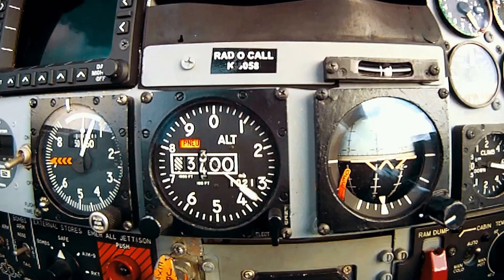Türk Yıldızları Klibi - Turkish Stars Clip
Türk Yıldızları'nın 2012 yılında çekilen 20. Yıl Belgeseli görüntülerden derlenen Türk Yıldızları Klibi.
Klip Türkiye ve Yurtışı olmak üzere toplam 30'a yakın gösteriden derlenen görüntülerle yapılmıştır.
Al bayrağımızın rengini gökyüzüne taşıyan ve izleyen herkesi heyecan ve duyguya boğan Türk Yıldızları klibini izliyorsunuz.
Türk Hava Kuvvetleri'nin akrobasi timi olan Türk Yıldızları Akrobasi Takımı.

2012 Yılındaki gösterilerden bazıları şunlar
Çanakkale
Samsun
Konya
İzmir
Ankara
Romanya
Almanya
Kastamonu
Giresun
Muğla
Bodrum
Kıbrıs
Milas
Denizli ve daha bir çok yerde çekimleri gerçekleştirildi.

2012 yılında hazırlanan belgesel ve klibin yönetmeni Cihan KAHRAMAN.
Yapım şirketi Pozitif Life Prodüksiyon'dur.
Cihan Kahraman Türk Yıldızları için bir çok video klip hazırlamıştır.  Kanal'da diğer videoları da seyredebilirsiniz.

Turkish Stars Clip

Turkish Stars Clip compiled from 20th Anniversary Documentary of Turkish Stars.

Turkey and clips are made with images compiled from the show to close a total of 30 including overseas.
You watch the Turkish Stars clip, which bears the color of our Al flag to the sky and overwhelms everyone.
The Turkish Stars Acrobatics Team, the aerobatic team of the Turkish Air Force.

Cihan KAHRAMAN, director of the documentary and clip prepared in 2012.
The production company is Pozitif Life Prodüksiyon.
Cihan Kahraman has prepared many video clips for Turkish Stars. You can watch other videos on Kanal.